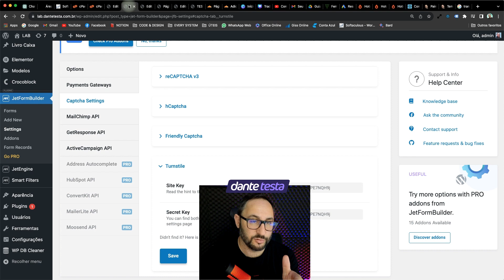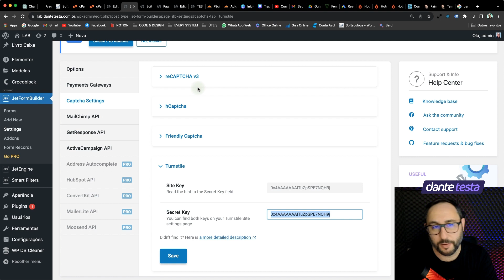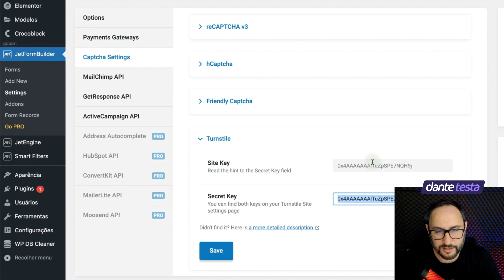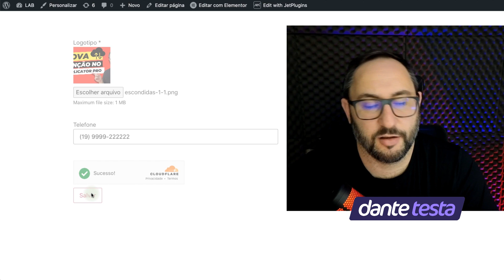Como Utilizar o Captcha Turnstile do Cloudflare no JetFormBuilder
Descubra o poderoso e novo recurso de segurança para formulários - o Turnstile do Cloudflare! Neste vídeo, exploraremos como essa nova função de captcha pode ser perfeitamente integrada com o JetFormBuilder da Crocoblock no WordPress. Vou te guiar passo a passo através do processo de configuração e demonstrar como essa combinação pode maximizar a segurança do seu site. Esteja pronto para dar um upgrade na proteção do seu formulário com essa dupla incrível: Turnstile e JetFormBuilder.

🔥  FERRAMENTAS:
🎯  Sites que Alugam Licenças de Plugins:

🔥  HOSPEDAGEM:
📌  NAPOLEON HOST - Melhor Custo Benefício do Brasil [ CUPOM: DANTE10 ]